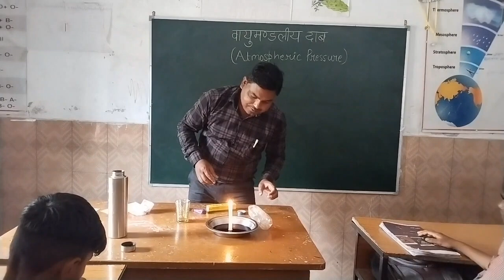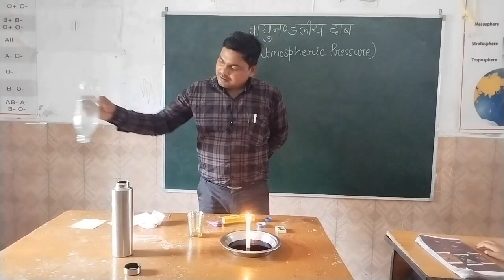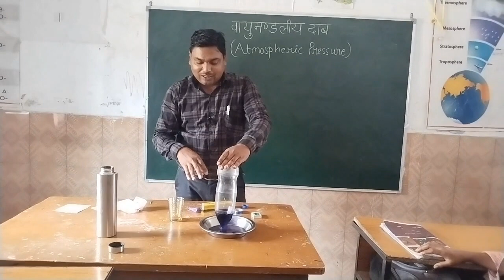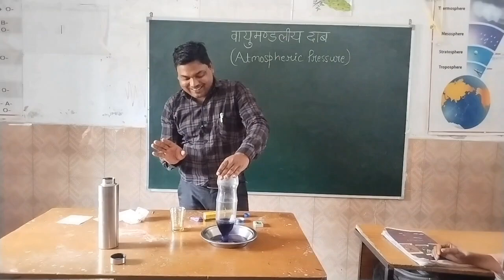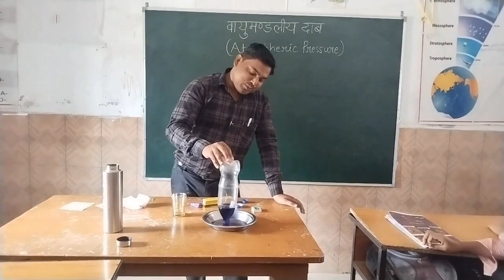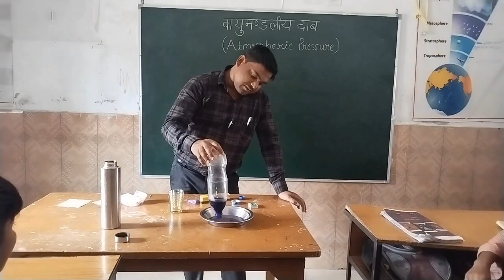विज्ञान किट के उपयोग || वायुमण्डलीय दाब के experiment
आपको पिछली videos ज़रूर देखना चाहिए 🔬🖇️

आपकी जिज्ञासाएं 🙇

Atmospheric pressure experiment
Atmospheric pressure experiment class 8
Atmospheric pressure in hindi
Experiment video
Science experiment
Science experiments
atmospheric pressure
science kit unboxing and testing in hindi
वायुमंडलीय दाब
वायुमंडलीय दाब के experiment
विज्ञान किट experiment in hindi
विज्ञान किट का उपयोग
विज्ञान के प्रयोग
Ups science kit
Science kit